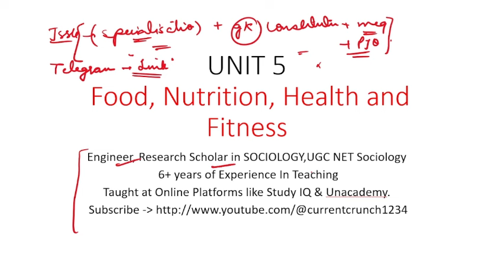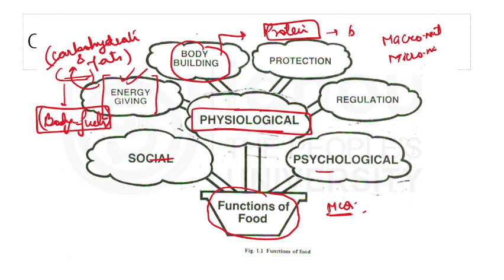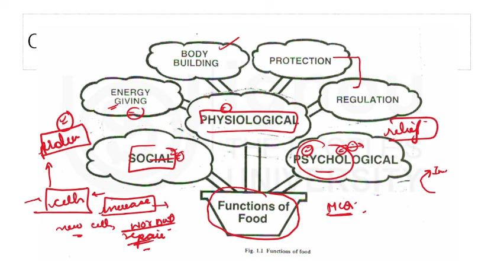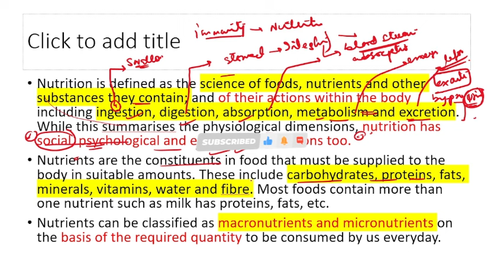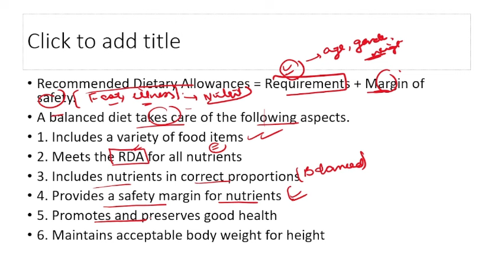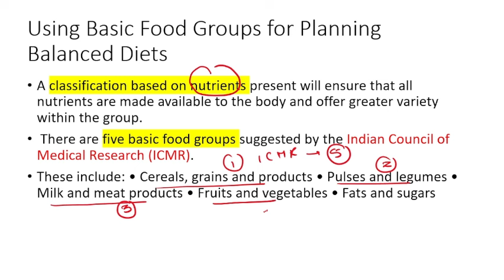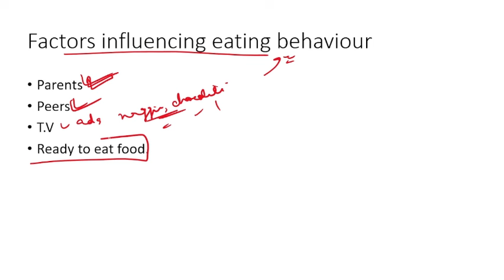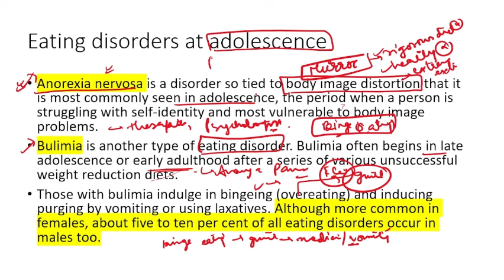LECTURE 40 UNIT 5~FOOD , NUTRITION , HEALTH & FITNESS~